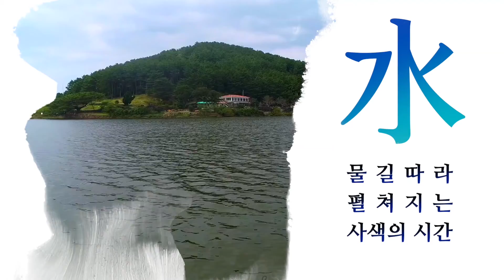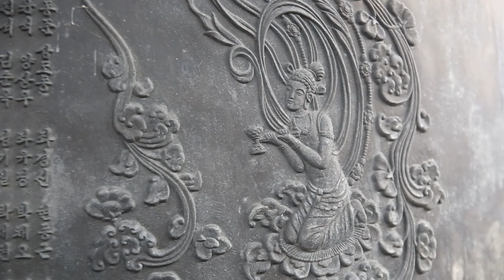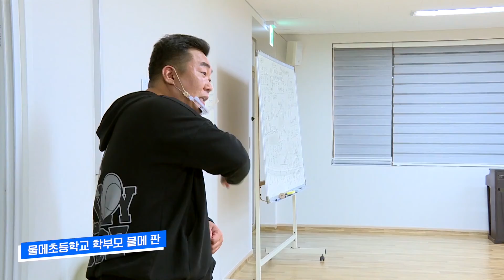힐링마을 물메를 꿈꾸는 《애월읍 수산리》